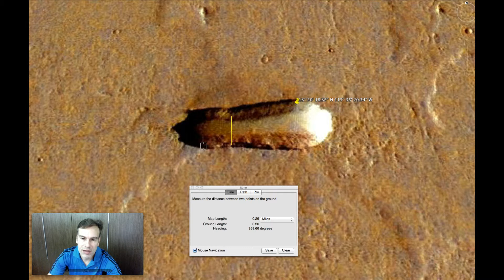Ancient Structure On Mars, Found Using Google Earth, June 29, 2014.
Date of discovery: June 27, 2013 (was deleted)
Updated video: June 29, 2014
Coordinates: 13° 20' 18.32" N 115° 35' 20.34" W

Hey guys, I had to make a new video because the person with the old one had either deleted it or it was deleted. I found the coordinates and made a quick video of it. Just copy the above coordinates into Google Mars and it will take you there. Scott Waring